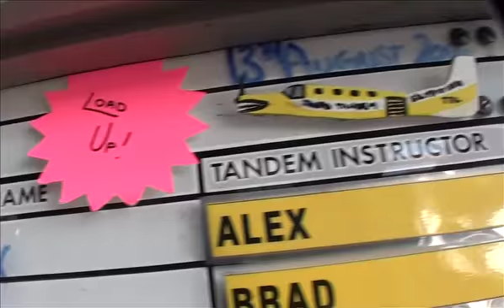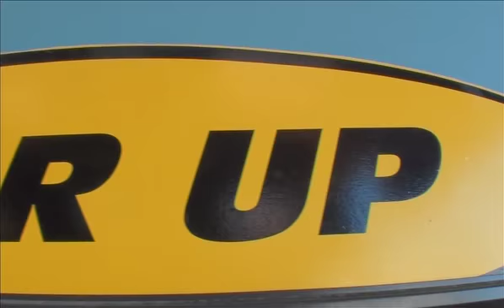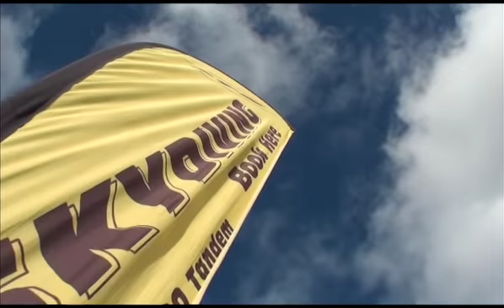13 8 12 load 2 TTS YouTube